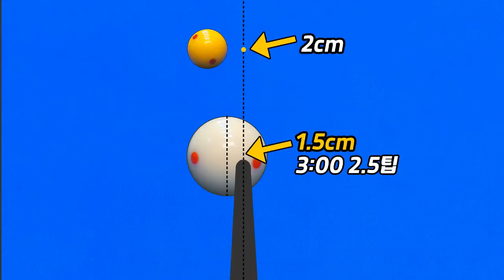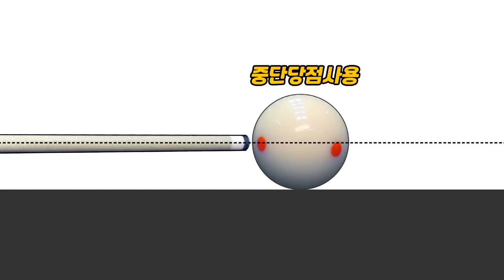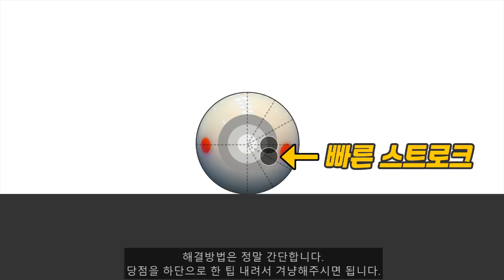(232)😍[옆돌리기] 아직도 옆돌리기를 빼먹고 계시다면 지금 바로 클릭!! / 제 2강, 꿀팁 챙겼습니다.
안녕하세요, 폴드랑입니다.
심플, 깔끔, 레벨 업, 폴드랑표 레슨 시간입니다.
오늘은 지난 시간에 살펴드린 옆돌리기 응용편과, 그에 따른 타법 한 가지를 살펴보겠습니다.

먼저 지난 시간 깜박하고 설명을 못 드린 부분 보충하겠습니다.
두께 1/5, 당점 “3:00 1.5팁”, 기울기에 따른 3쿠션 지점 외우기입니다.
이미 눈치채셨겠지만 큐볼 출발값(입사각값)과 3쿠션 도착지점값은 동일하다는 것입니다.
20출발은 20도착, 10출발은 10도착, 0출발은 0도착입니다.
동일한 두께와 당점에서죠. 네, 완전 중요하므로 꼭 외워두시구요.